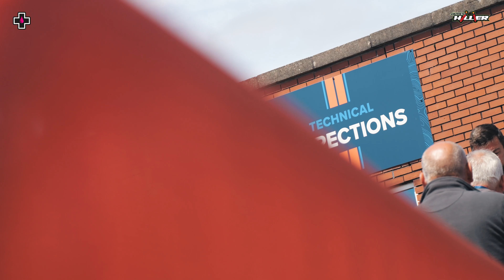Isle of Man TT 2024 // James Hillier - Episode 7 - 'Superbike Sunday'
Episode 7 of my Diary series following behind the scenes during the isle of man TT superbike race.

Please leave comment for any questions and will do my best to get back.